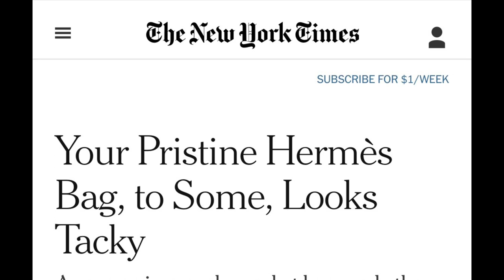Some Say Tacky ?!? | Pristine HERMES Bags and Fashion Cattiness 👛😾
isyournewhermesbagtacky NYtimesarticle cattiness Hermes theeconcretecatwalk Hey You Guys !! 😀😀 In Today's video we are talking about an article that I came across in the NY times last week, and about how some view New/Pristine Hermes bag as tacky ?!..? My thoughts about the article and why I feel that fashion is divisive at times, especially when fashion is an individual choice, or so you would think. Let me know your thoughts and feelings about the article, links to it down below, in the comments section below; What do you think about new pristine Hermes ??? Do you think they are tacky ?? or do you think the preloved Hermes are tacky ? I say do what you like and what you budget allows. Like this video by giving clicking the thumbs up!!

Concrete Catwalk 🚪 on Poshmark